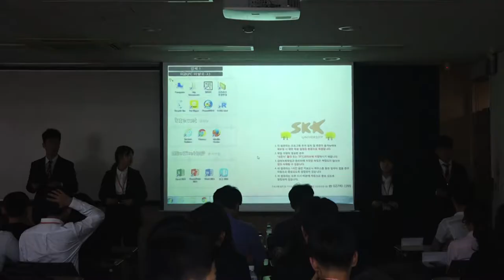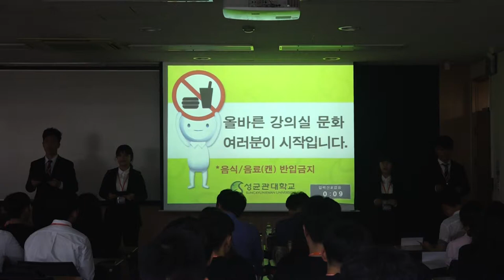[2018 NC] Opening Round / League 2 - Kangwon National University_Enactus KOREA National Competition